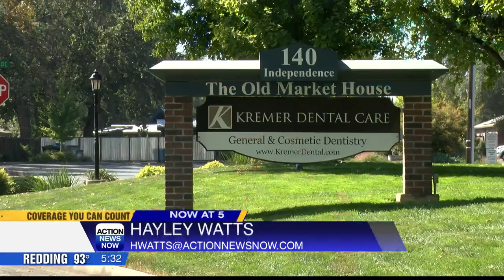Veterans and their families can get free dental care Thursday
Kremer Dental Care is providing any service that can be completed in a day to people who have served our country.